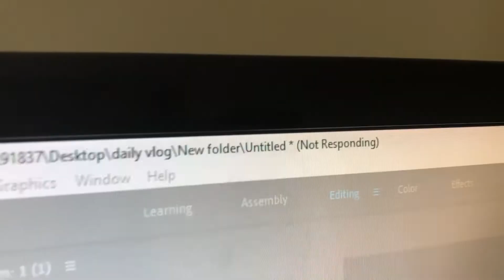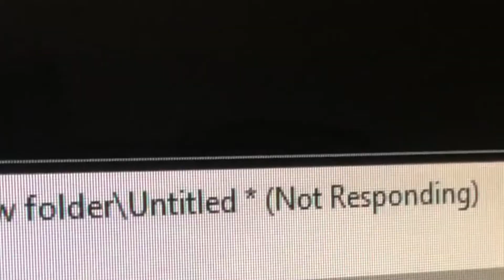Skin Care is important | VLOG8 | Sourabh Bang Vlogs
This is a daily vlog
memes in the vlog are only for the fun purpose
no offense to anyone

in this vlog I also show about SKIN CARE